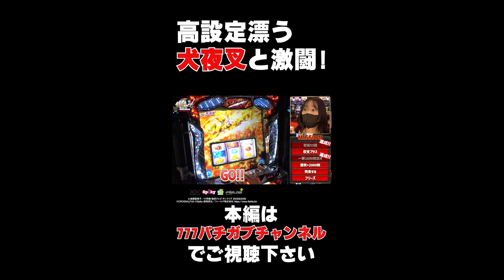【犬夜叉ツモ？】Road to PARADISE2ndシーズン 第4話後編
入店時のBGMを頼りにパチスロ犬夜叉を確保したが、これが思いのほか挙動が良く、ミッションの一撃1000枚を達成!!
ブッた斬りゾーンを成功させたところから後半スタートとなるが、このまま完走させることはできるのか!?
実戦でのミッション達成によるポイント獲得の他、視聴回数、高評価数でのポイント獲得もありますので、皆様ぜひご視聴、高評価のご協力、よろしくお願いいたします!!

カメラマン：じーま。

実戦機種：
パチスロ犬夜叉

※※前シーズンの動画はコチラ⇩※※

777パチガブ#6.5号機#犬夜叉#じーま。

ガイドワークスオンラインショップ

その他実戦動画や面白動画も充実！パチンコパチスロ情報まるかじり！